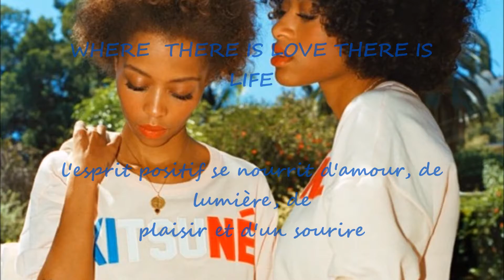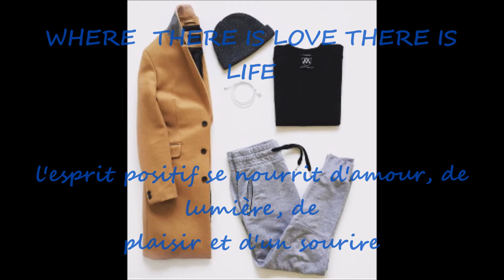My Love Will Last Forever 2011